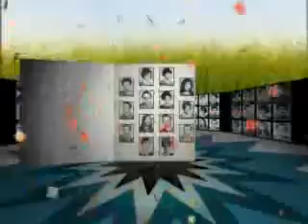Northern Star Resort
After you watch this video and you're interested in staying at this resort u can call Northern Star Resort in Park Rapids, MN right now and make a reservation!